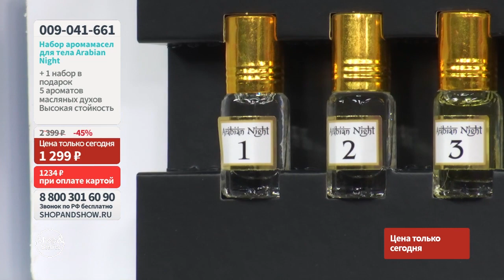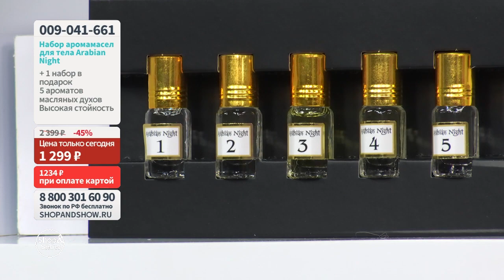Набор аромамасел для тела Arabian Night (5 флаконов) + Подарок. Shop & Show (Красота)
[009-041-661] Набор аромамасел для тела Arabian Night (5 флаконов) + Подарок (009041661)

Давайте дружить ;)